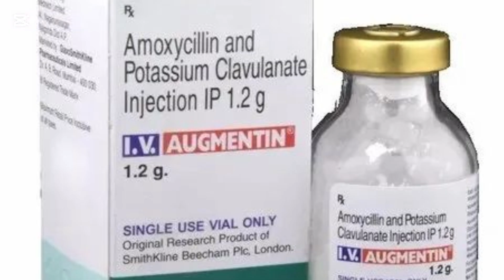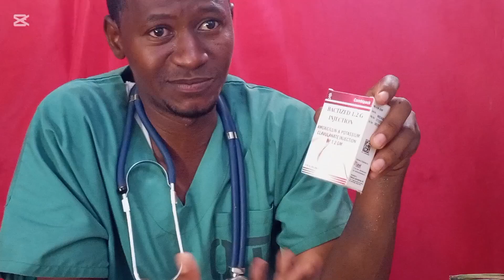How to reconstitute Amoxicillin and Potassium Clavulanate 1.2 g